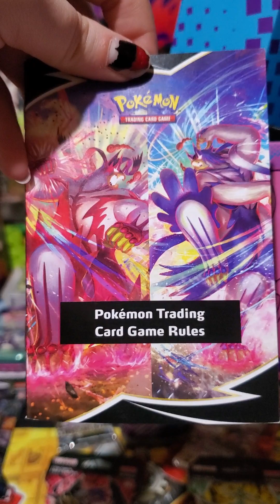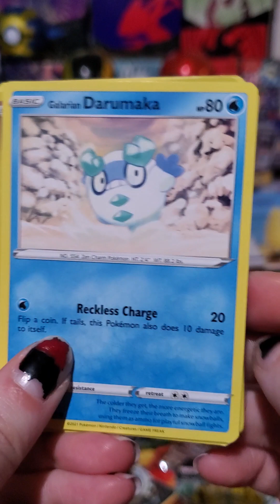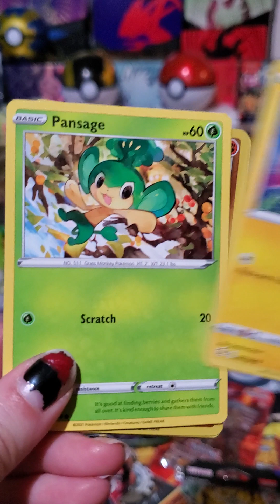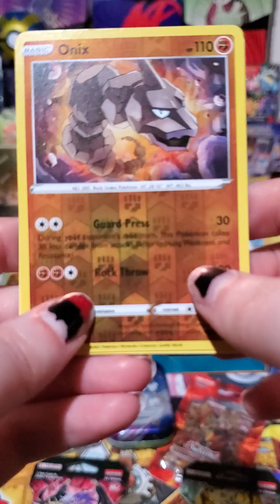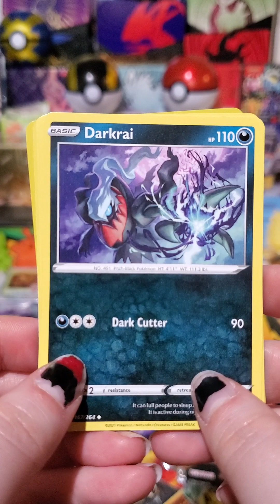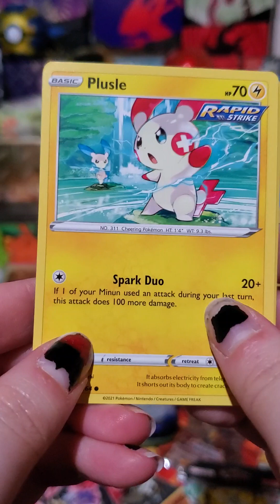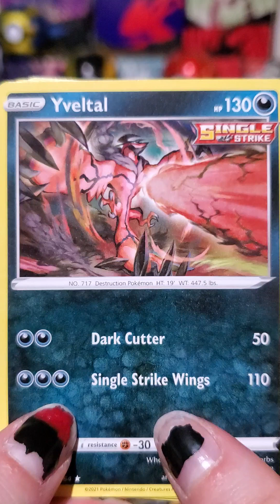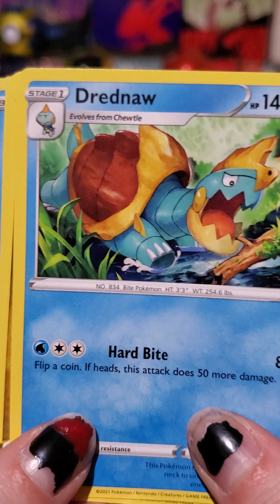pokemon fusion strike elite trainer box opening